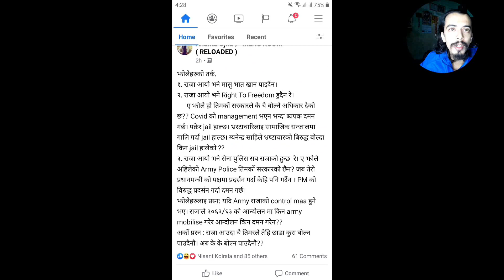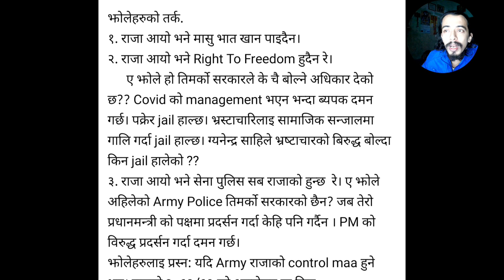देशभर प्रदर्शन; राजा आऊ देश बचाऊ भन्दै नारा लगाउँदै Bir Gorkhali | raja aau desh bachau; my thoughts